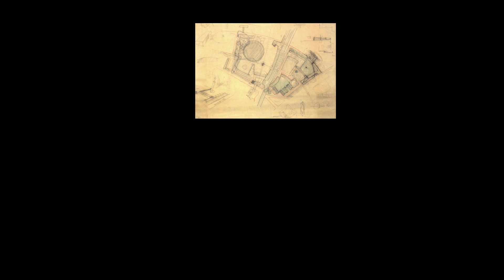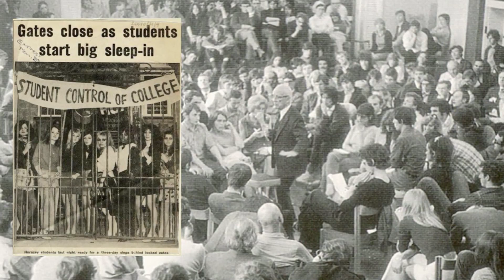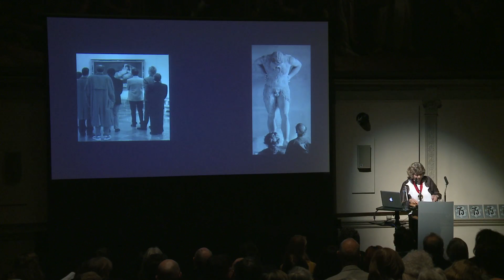RDI Address 2011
Incoming RDI Master Dinah Casson looks at the changing role of designers today.